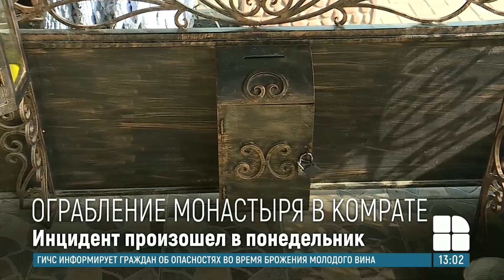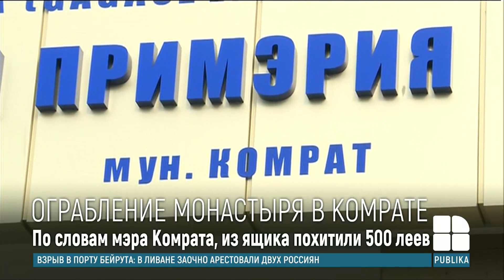В Комрате обокрали женский монастырь